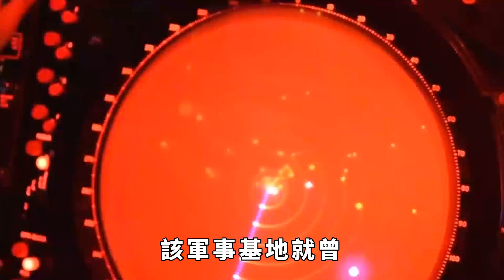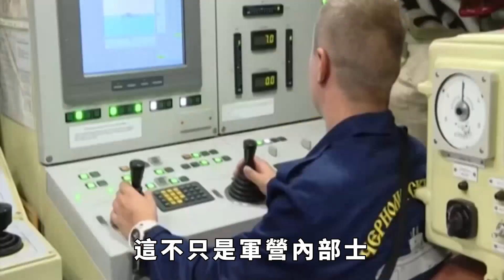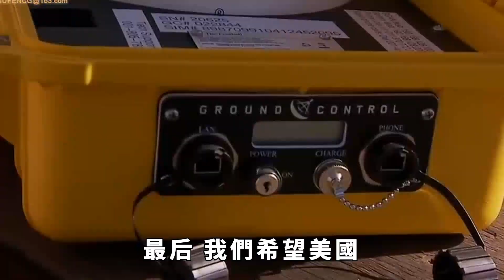德州美軍基地內，兩名士兵舉槍互射，一死一傷，現場畫面曝光【丹看世界】德州美軍基地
鬧大了！美國德克薩斯州掀起的這次「離婚」在1月27人又布上了一層新的陰霾。當地，原本平靜的兵營在1月27日突然響起槍聲，這聲槍響不僅是實彈的交火，更像是一個警鐘，為聯邦和州之間的緊張關系敲響了警鐘。在這個通常與榮譽和紀律聯系在一起的地方，兩名士兵的爭執升級為了致命的對決，最終導致一方死亡，另一方受傷。德州美軍基地